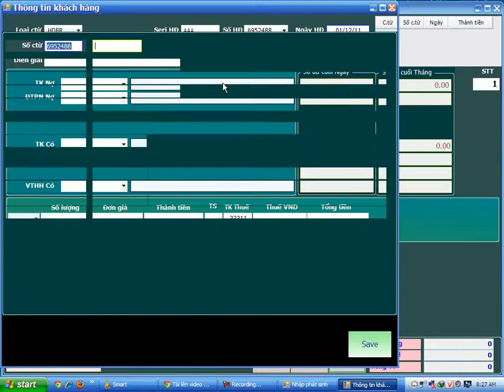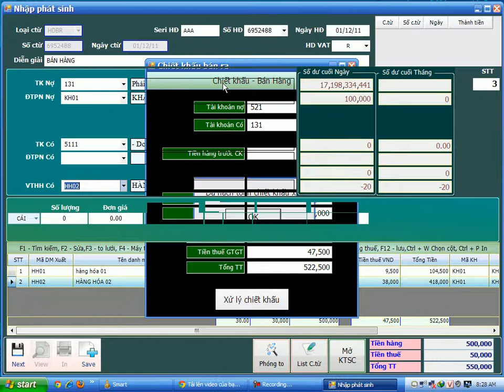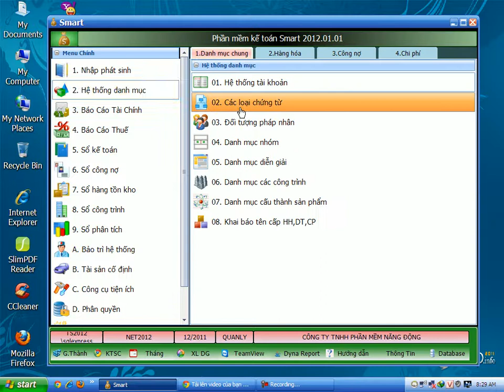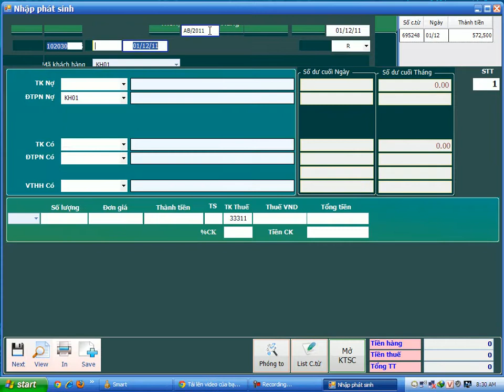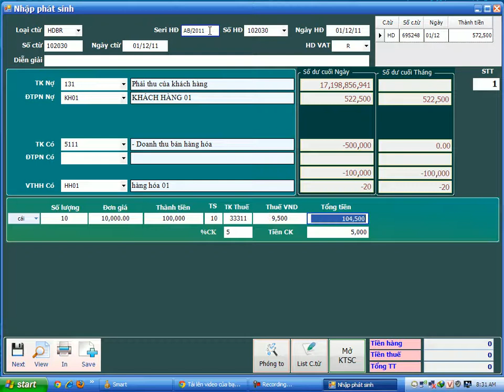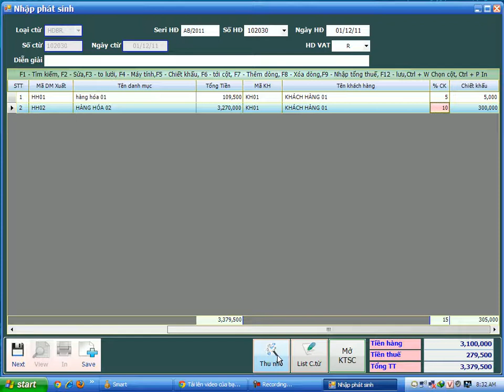Phần mềm kế toán SMART Pro 2.5 - Nhập chiết khấu cho HÓA ĐƠN BÁN RA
hướng dẫn nhập chiết khấu cho hóa đơn bán ra